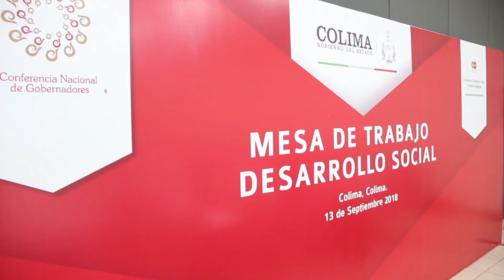JIPS clausura mesa de trabajo de la Comisión de Pueblos Indígenas, de la CONAGO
Política social combate pobreza e impulsa desarrollo del país: JIPS

+Clausura la mesa de trabajo de la Comisión de Pueblos Indígenas, de la Conferencia Nacional de Gobernadores

El gobernador José Ignacio Peralta Sánchez aseguró que la política social será una de las más importantes agendas en los próximos años para lograr mayores resultados, que se traduzcan en beneficios para la población.

En la clausura de la mesa de trabajo de la Comisión de Desarrollo Social y Pueblos Indígenas, de la Conferencia Nacional de Gobernadores (Conago), realizada en Colima, el mandatario estatal afirmó que por medio de estas políticas públicas será más efectivo el gobierno, como lo ha sido en los últimos años, en el combate a la pobreza y en el impulso del desarrollo del país.

Ante representantes de las entidades federativas del país, Peralta Sánchez, acompañado de la Secretaria de Desarrollo Social del Gobierno del Estado, Valeria Pérez Manzo, reconoció a todas y todos los asistentes por mantener activas las preocupaciones y motivaciones de los titulares de los gobiernos estatales, materializadas en los distintos frentes de trabajo de la Conago.

Mencionó que las conclusiones de esta mesa de trabajo contribuirán a mejorar el diseño de la política social y el trabajo de la comisión de Pueblos Indígenas para avanzar en la construcción de la Agenda México para el Desarrollo Social.

El gobernador consideró muy oportuna la celebración de estos espacios de análisis y manifestó su beneplácito de que hayan elegido, como sede de esta importante mesa de trabajo, nuestra entidad.